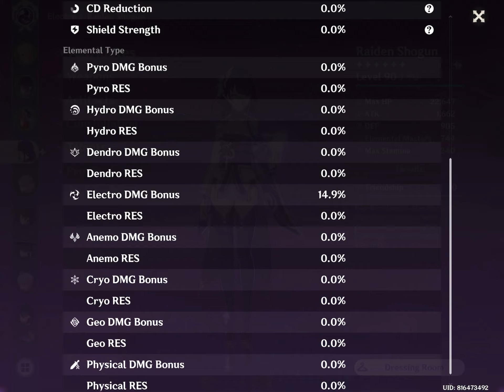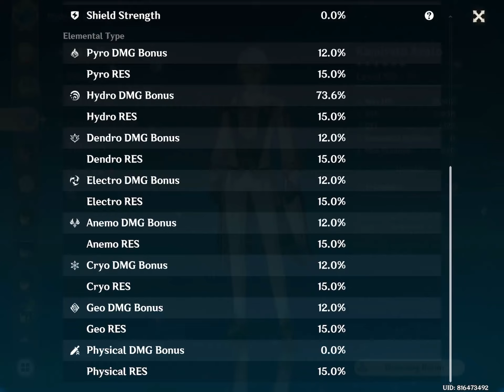[Spiral Abyss] Floor 12 | 9 Stars | More 5-Stars Characters & Weapons Only (3.6)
More but I've struggled to use completely different characters due to the ER problem lol

Why did the burst heal card decide to not show up for the third chamber when I needed it the most...

00:00   Weapons Used

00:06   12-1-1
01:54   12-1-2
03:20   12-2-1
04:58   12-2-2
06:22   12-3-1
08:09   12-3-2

Builds Showcase

09:56   Raiden Hyperbloom
・Traveler (Dendro), Yelan, Nilou, Raiden Shogun

11:09   Ayato Burgeon
・Kaedehara Kazuha, Nahida, Kamisato Ayato, Dehya

※ The graphics and the recording quality is subpar due to the fact that my device is basically at its limit with this.
※ I'm a casual 'hardcore' player (lol). It just means I'm only hellbent at enjoying the contents of this game in my own pace.
※ I tend to challenge myself often but I don't exactly aim for perfect nor optimized runs.
※ Sometimes I try out weird/non-meta builds and playthroughs.